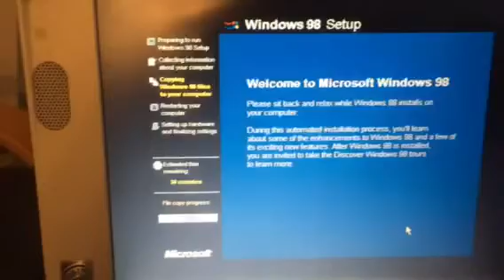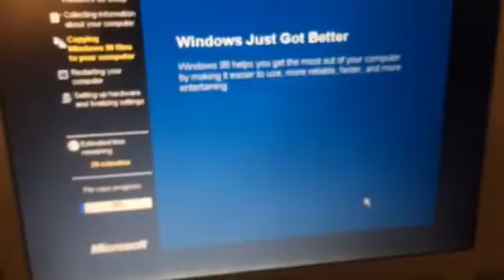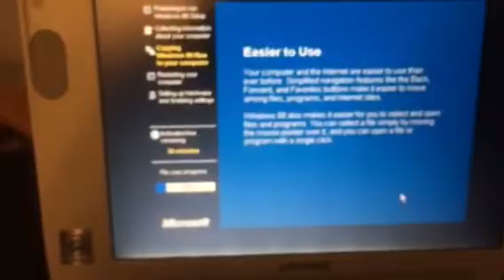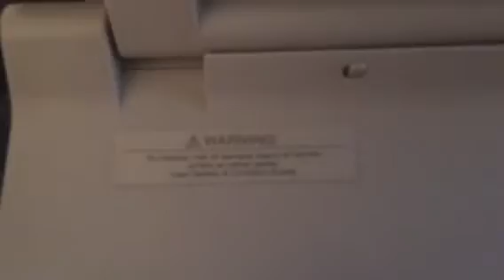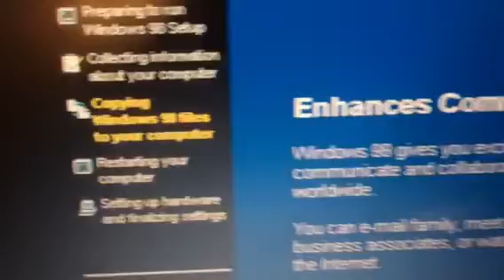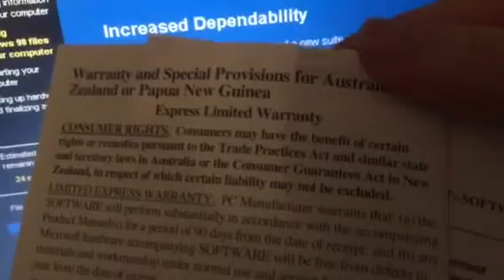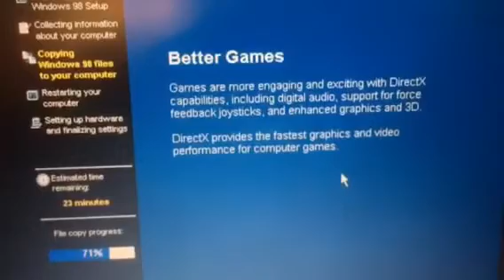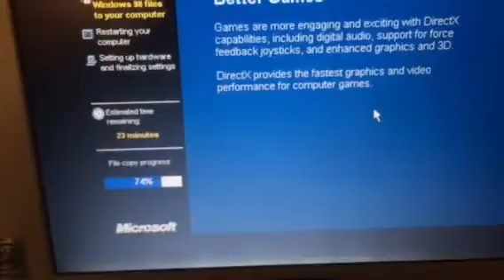Installing Windows 98 in 2017 (Part 1)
Windows 98 was 9x better than windows 10

It's lit

Installing windows 98 SE on the Compaq Armada 7730MT

Specs: 16mb ram
CPU: Pentium MMX 166 Mhz
GPU: 2MB Cirrus Logic card
HDD: 5GB IBM

Its a vaporwave laptop